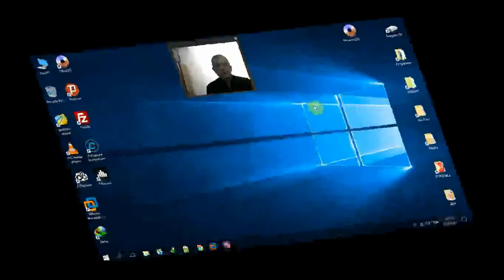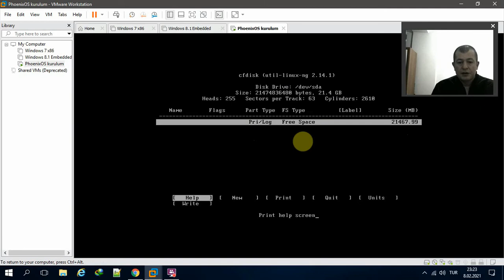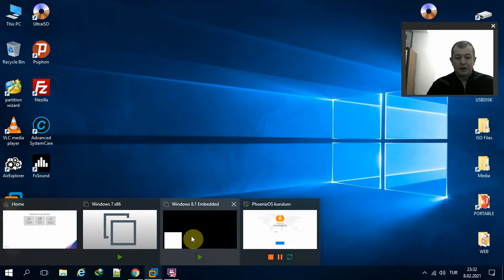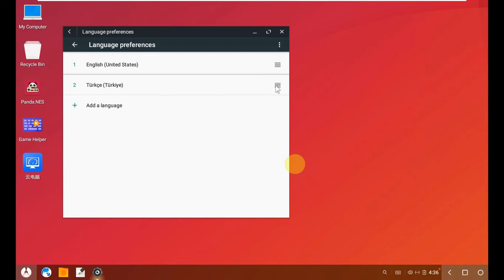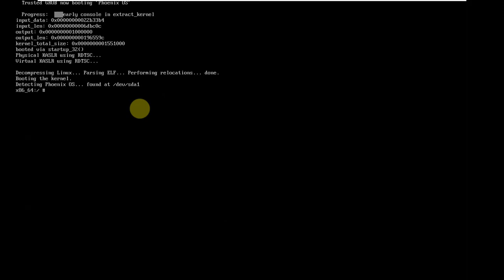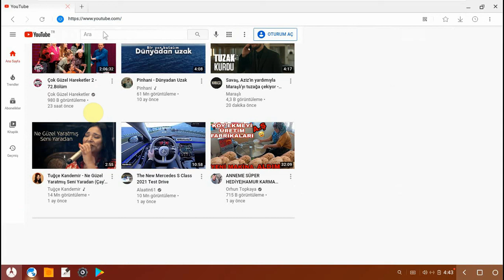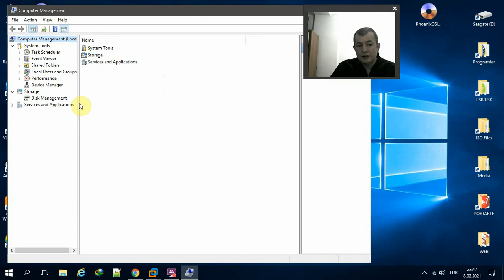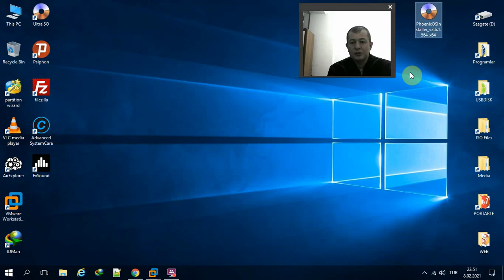How to install androidOS? Android sisteminin, kurulum yöntemi PhoenixOS 2021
Installing Android operating systems
Android işletim sistemlerinin kurulumu
Phoenix android system overview review
Phoenix android sistemine genel bakış inceleme
En hızlı şekilde android sisteminin kurulumu
The fastest installation of the android system
Sanal makinelerden , android sisteminin kurulum incelemesi
Installation review of the android system from virtual machines
Sourcelink | Kaynaklinkler:
PhoenixOS
Facebook.com/muratist55
Saygılarımla

Regards